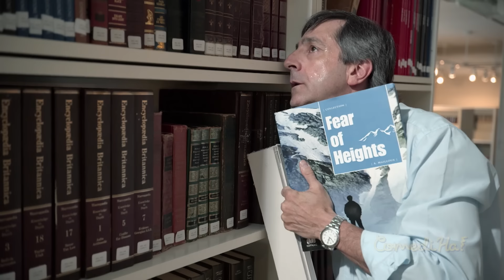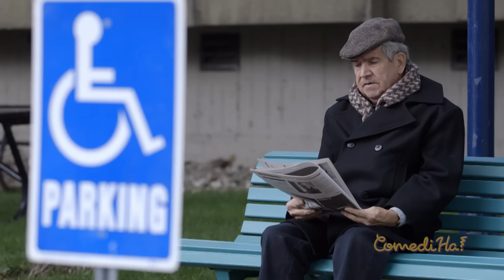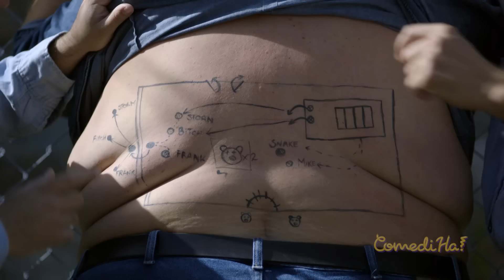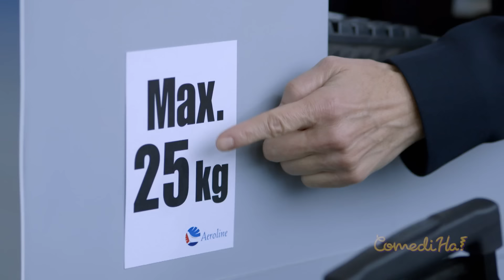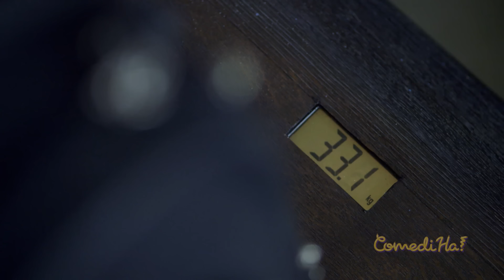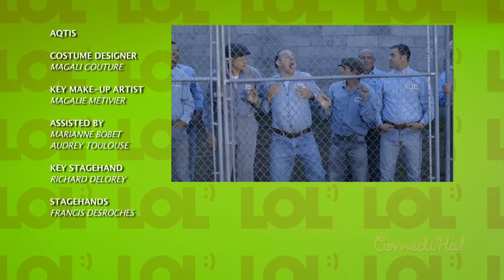Comedy Tv show S3 Ep 3 || LOL ComediHa!